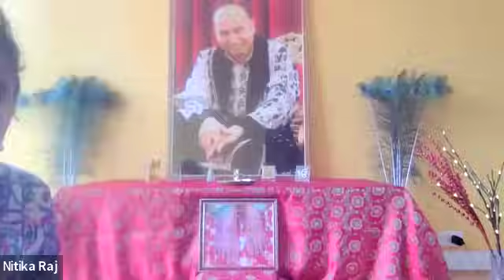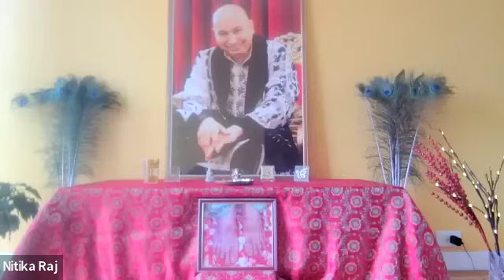Multilingual - Guru Ji Satsang by Nitika Raj Aunty on 05.07.2024